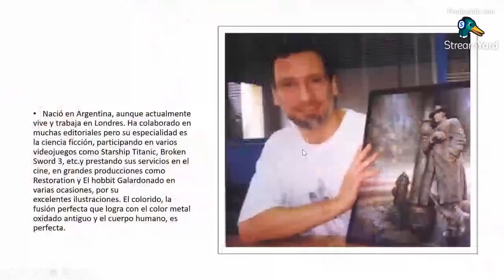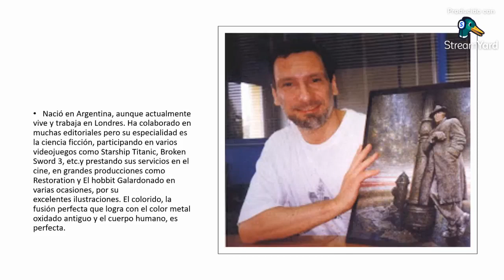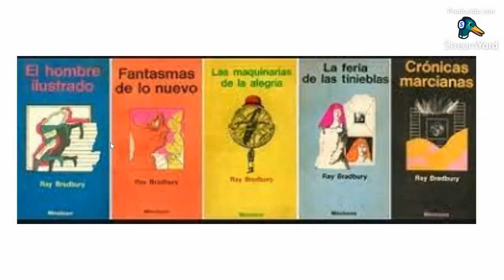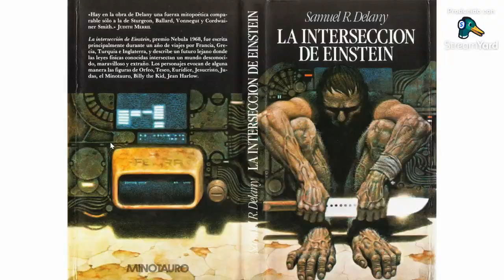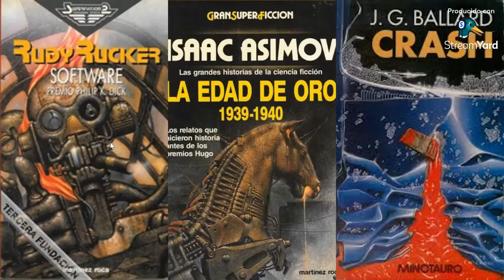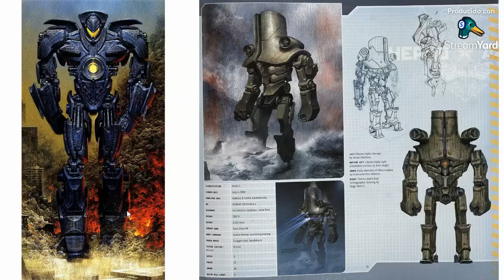Charlas con Ficci: Oscar Chichoni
Este viaje inicia en el pueblo de Corral de Bustos, en la pampa argentina. Es 1957 y los primeros gritos dan la señal de la llegada de Oscar Chichoni, un futuro ilustrador quien fundira el oxido corrosivo con el metal y los cuerpos. Sin duda uno de los ilustradores mas notorios de la ciencia ficción con sus portadas para Revista Fierro, Totem, Heavy Metal y las portadas para la editorial Minotauro y Mondadori.